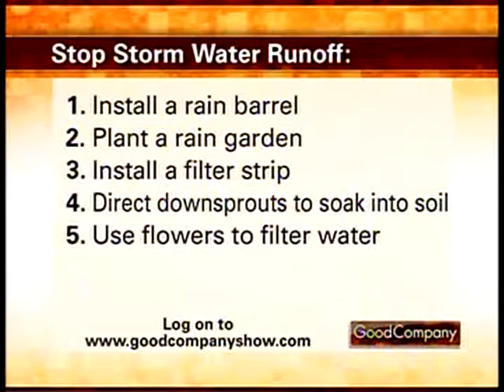Rain Water Damage: Live on Lakeside, 2012